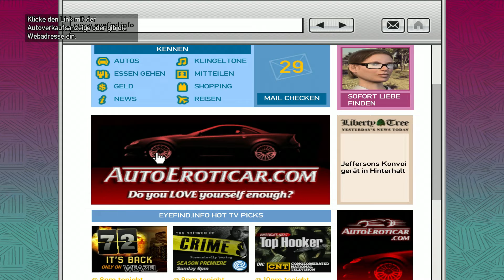GTA 4 Remastered - I'll Take Her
Die Mission I'll Take Her in Grand Theft Auto IV.

gta grand theft auto 4 iv gta4 gtaiv remastered remake definitive edition german deutsch live reaction reaktion reagiert anleitung lösung tutorial guide walkthrough playthrough let's lets play tipps tricks komplettlösung